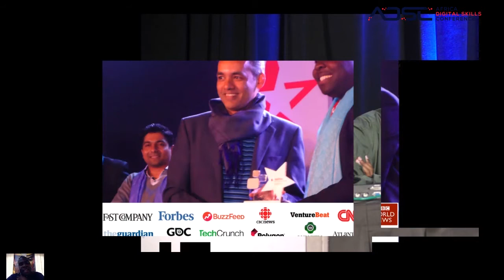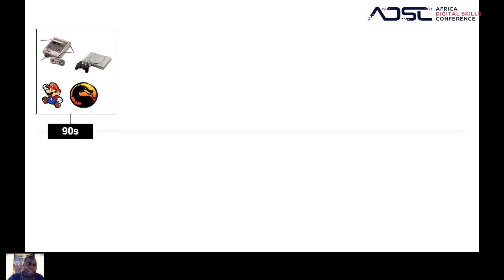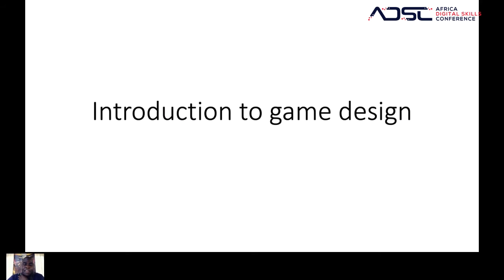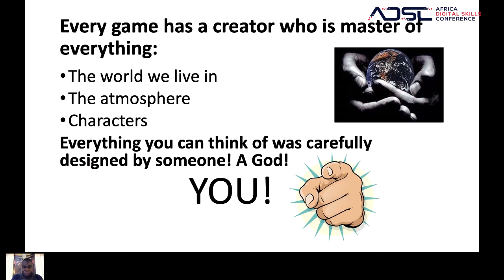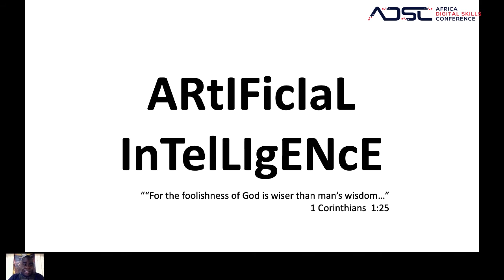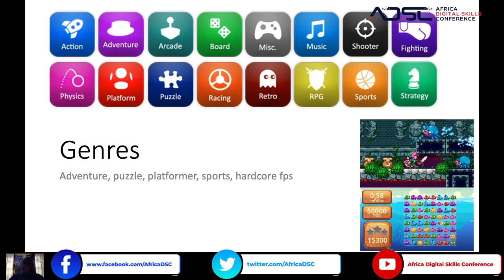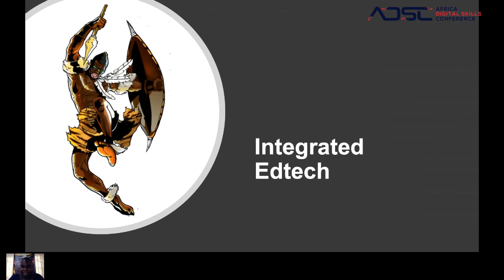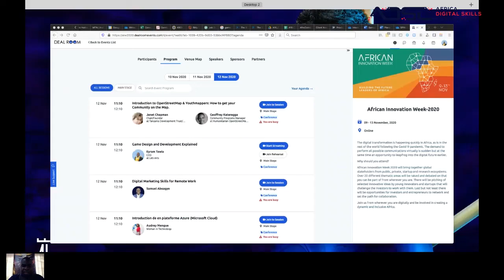Game Design and Development Explained by Eyram Tawia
In this session, Eyram Tawiah gives an insightful presentation on the development of video games and how pervasive video games have been over the years. He takes us on a journey through the history of the gaming industry on the African continent and he shares his own journey with video games as well.

About the Trainer:
Eyram Tawia is the CEO and Co-founder of Leti Arts, formerly Leti Games. He is an experienced game developer who designs and implements games in most programming languages based on the platform. He is convinced that Africa will make a salient contribution to the world of game development thus pioneered and works full-time at Leti Arts, which focuses on developing the gaming industry in Africa. He believes that this will create new jobs opportunities that will boost Africa's GDP.